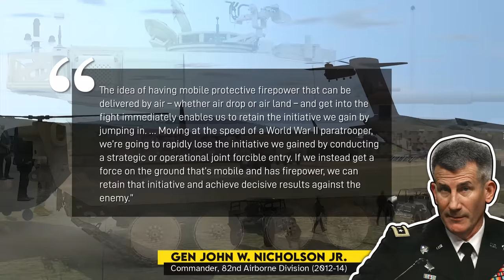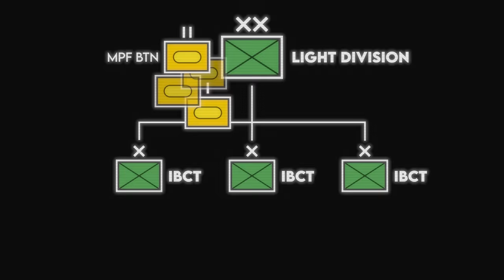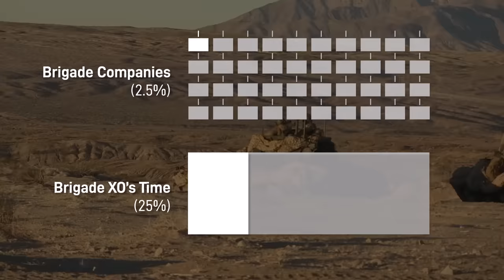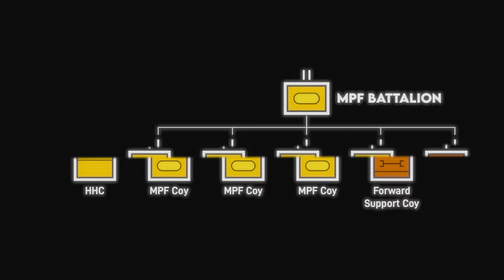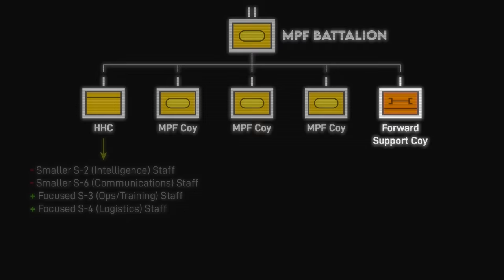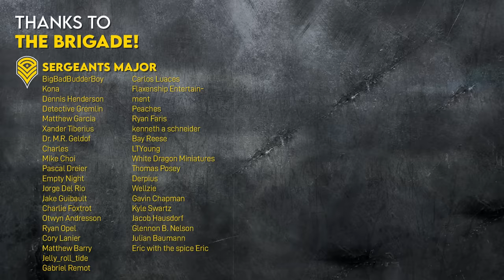Explaining the M10 BOOKER Light Tank's Future Role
Join the Brigade to support us and get access to exclusive perks

• "Strike Now: Why the Armored Gun System Must Be Purchased in This Fiscal Climate"
• ATP 3-21.91 "Stryker Brigade Combat Team Weapons Troop" (May 2017)

Chapters:
0:00 - Introduction
0:19 - Purpose
5:09 - Unit Organization